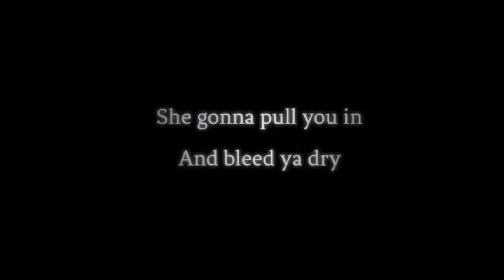🧡 FirePaw - Dead Man Walking - 🔥